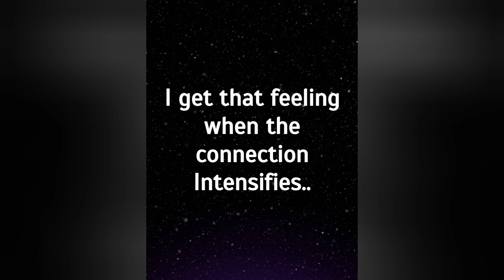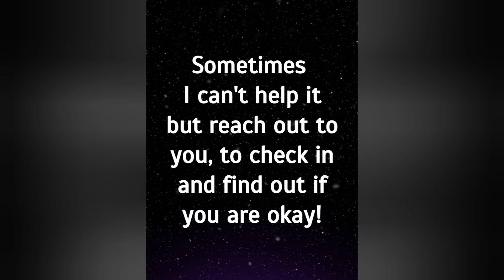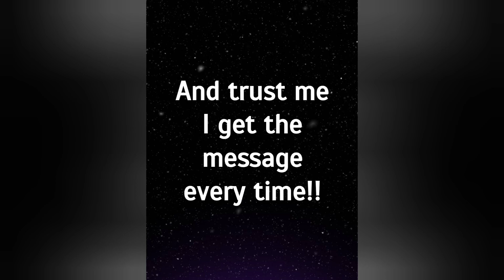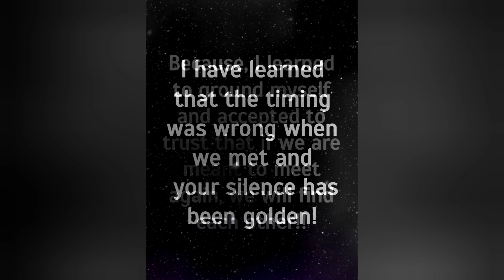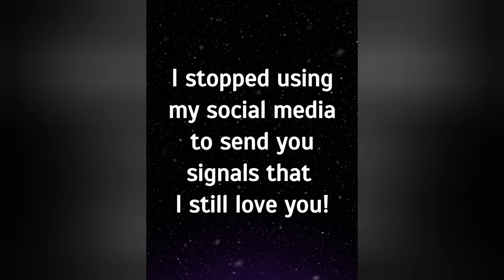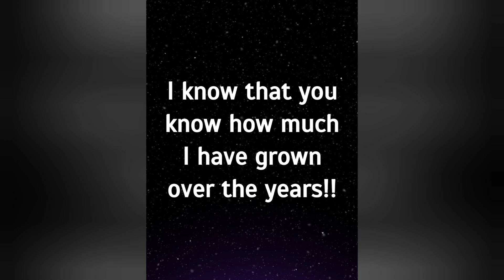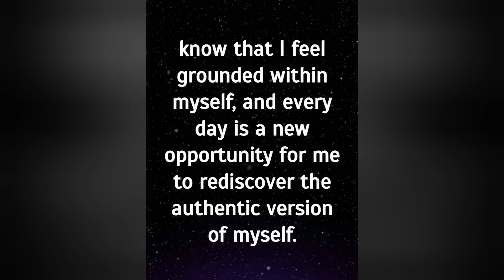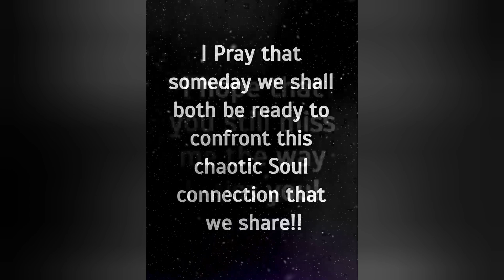♾️🧿(EXTREMELY ACCURATE)😢TRUE Feelings From Your Twinflame!❤️💛☯️🍀🫣😲lovemessages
♾️🧿☯️WHAT YOU NEED TO KNOW ABOUT THEM!🫣🥹(TIMELESS)LOVE MESSAGES FOR TWIN FLAMES, SOULMATES,KARMIC PARTNERS OR ANY SPIRITUAL CONNECTION..🫂❤️💛♾️♾️♾️♾️♾️♾️♾️♾️♾️♾️♾️♾️♾️♾️🧿🧿🧿🧿🧿🧿🧿🧿🧿🧿🧿🧿🧿🧿☯️☯️☯️☯️☯️☯️☯️☯️☯️☯️☯️☯️☯️☯️🍀🍀🍀🍀🍀🍀🍀🍀🍀🍀🍀🍀🍀🍀❤️💛❤️💛❤️💛❤️💛❤️💛❤️💛❤️💛